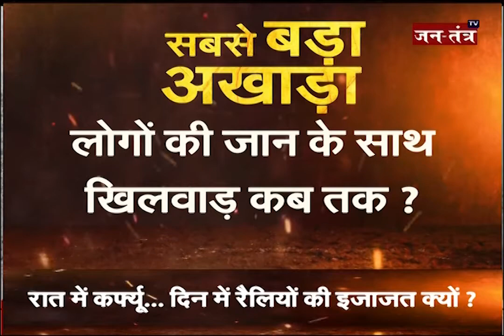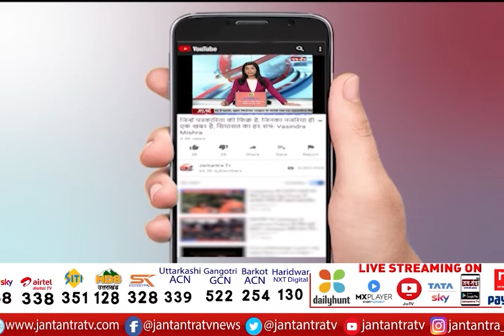सबसे बड़ा अखाडा :चुनाव ज़रूरी या जिंदगी ! | Assembly Elections 2022 | Jantantra TV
About Video:
सबसे बड़ा अखाडा :चुनाव ज़रूरी या जिंदगी !